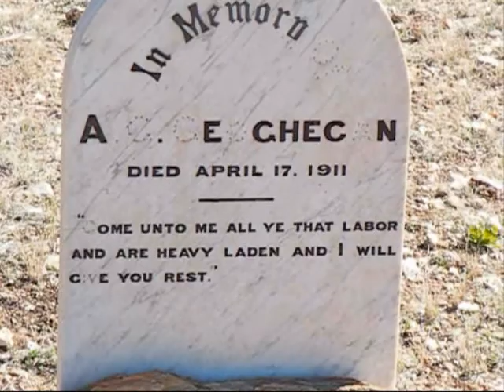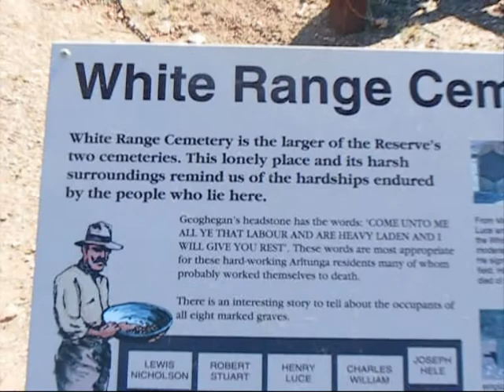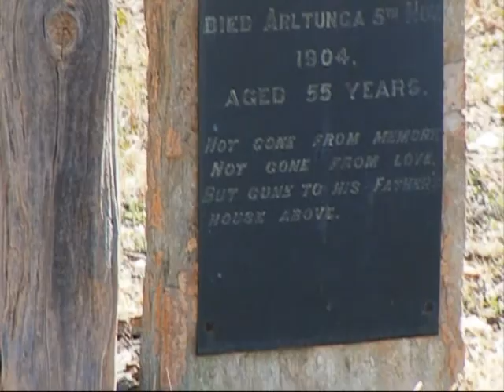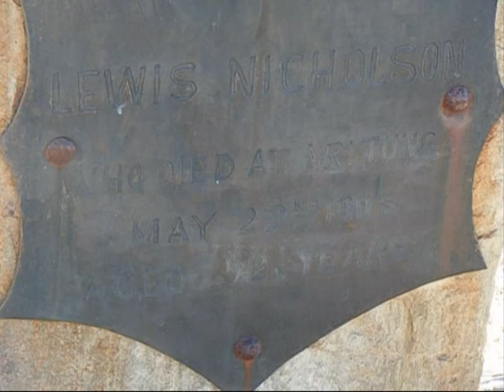White Range Pioneer Graves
White Range Pioneer Cemetry has pioneer graves from the 1900's and is in the Arltunga district